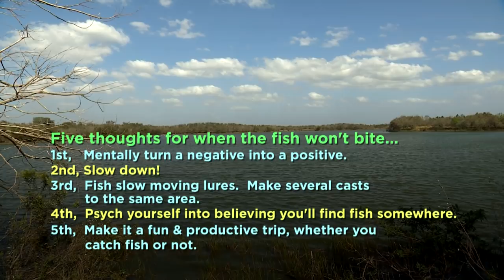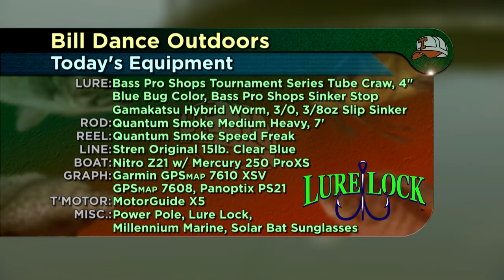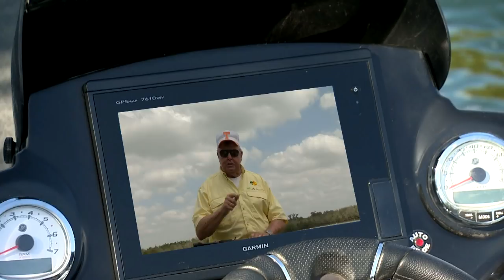"What's the 'go-to' lure if you had to catch one fish?" and other questions.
In this episode of Bill Dance Outdoors, Bill gets the "third degree" from viewers and answers your questions including "If you were in a tournament and fishin' was really tough and you needed one fish for a limit, what lure would you go to?"